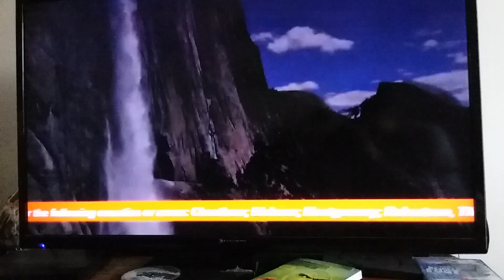Emergency Alert System Flash Flood Warning In Clarksville TN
Nashville Public Television